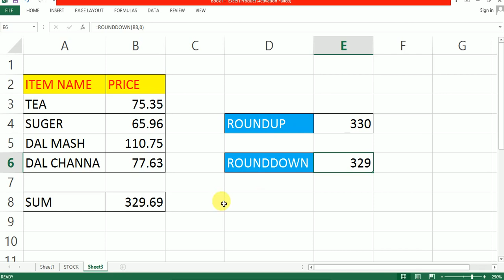roundup and rounddown formula in excel | formula in excel tutorial | excel formula in urdu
BASIC EXCEL,
USE OF MS EXCEL,
MS EXCEL,
EXCEL ONLINE FREE,